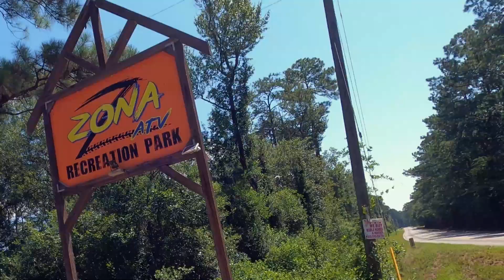Zona atv Park #14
Zona atv Park, mud riding, mudding, sxs, water wheelie, trailing, fun, sport quad